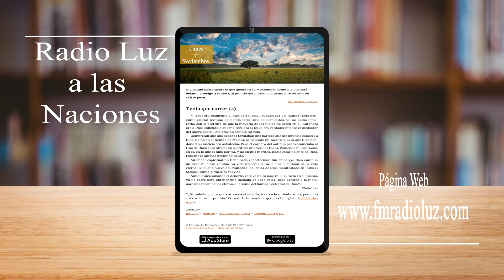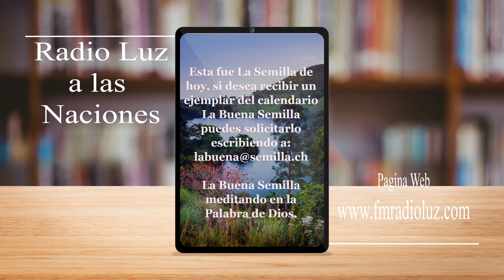La buena semilla 07 de noviembre 2022